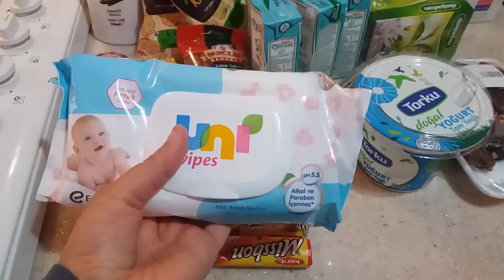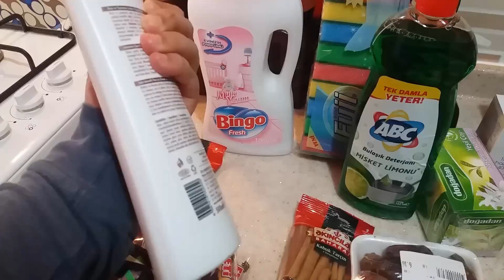MARKET ALIŞVERİŞİ İFTAR MENÜM YEŞİL MERCİMEKLİ ERİŞTE ÇORBASI